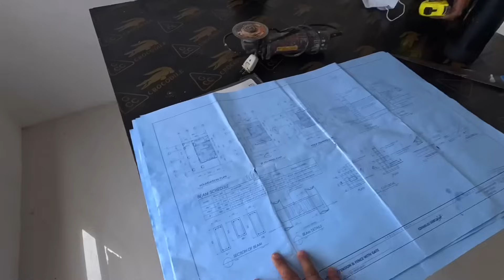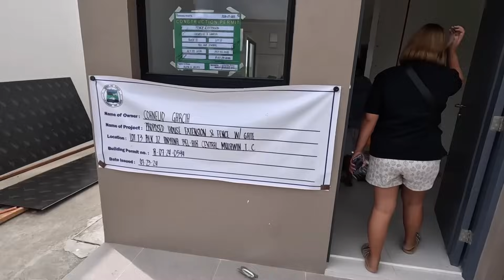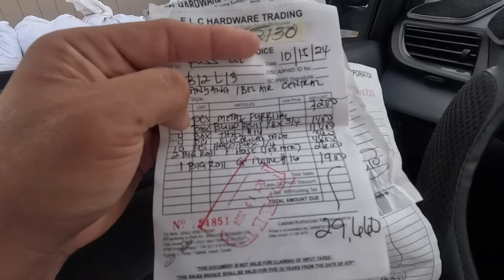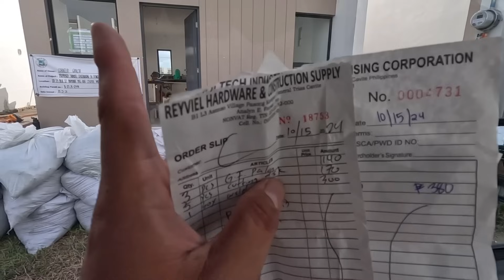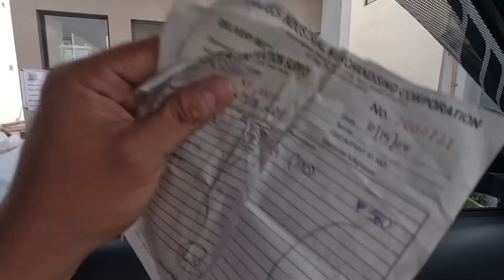ETO NA KAAGAD ANG GASTOS NAMIN SA MGA MATERYALES SA LOOB NG 2 DAYS